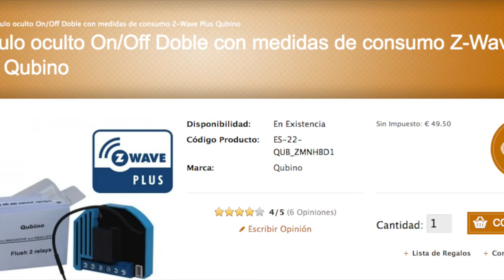Recinto Cobayas Invierno Domotizado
Usamos módulos Z-Wave de Qubino y controlador domótico jeedom para controlar un recinto de cobayas interior. Un sencillo caso de uso